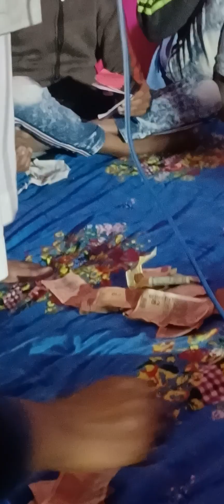Original voice Naat 2022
Tufail Gorakhpuri